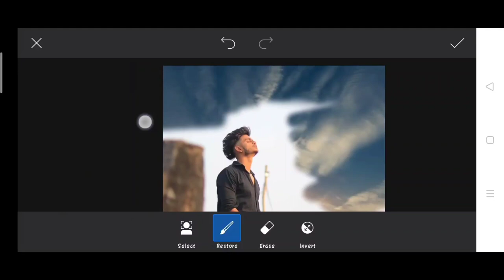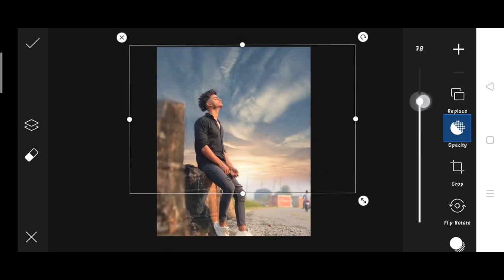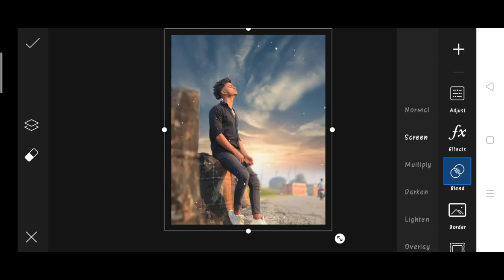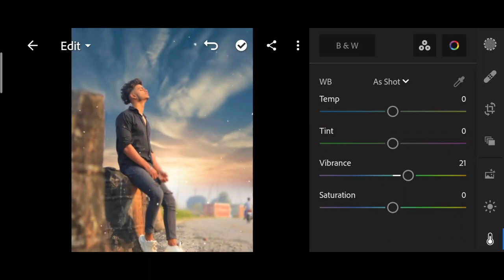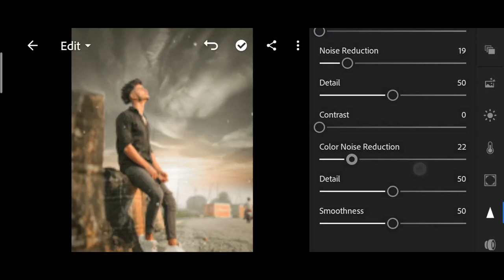How to add clouds in normal photo in PicsArt | PicsArt me Photo edit kese kare ? | Add clouds in pic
1. Photo editing
2. Picsart photo editing
3. Snapseed photo editing
4. Lightroom photo editing
5. Autodesk SketchBook photo editing
6. Photoshop photo editing
7. Photoshop tutorial
8. PicsArt tutorial
9. Photoshoot vlogs
10. Viral photo editing
11. Instagram viral photo editing
12. Glowing message photo editing
13. Glowing heart photo editing
14. Glowing photo editing in PicsArt
15. PicsArt photo editing 2021
16. Cb photo editing
17. Cb photo editing in PicsArt
18. Vijay Mahar new photo
19. Himmat Singh new photo editing
20. Taukeer editz new photo editing
21. NSB PICTURES New photo editing
22. Dm design new photo editing
23. Pranav PG new photo editing
24. Artist aj new photo editing
25. Bollywood actress photo editing